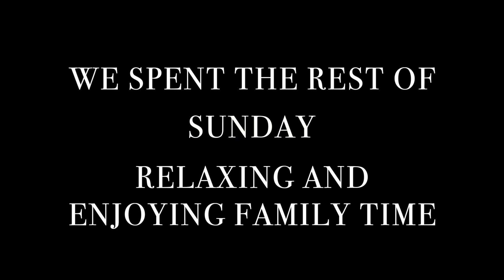a calm weekend vlog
Hello guys and welcome back to another vlog!

In todays video you're spending a calm and chill weekend with O and I. I had so much fun editing this video and sharing our everyday life. This really is the type of video I know I'll look back on when O is older and be greatful I filmed.

I hope you enjoy it too and it bring peace and calm to your day.

This space is where I share everything motherhood and lifestyle. Let's inspire each other. ♡♡